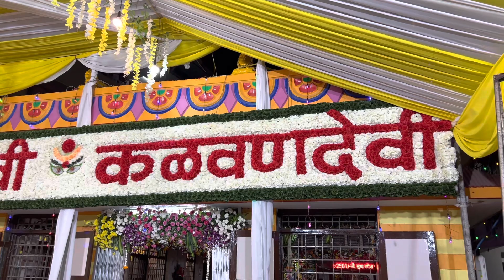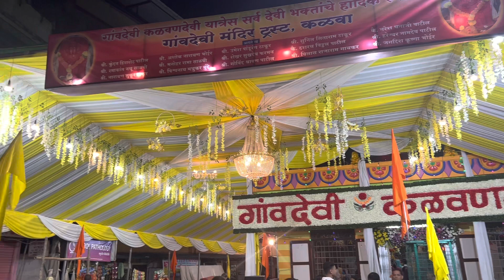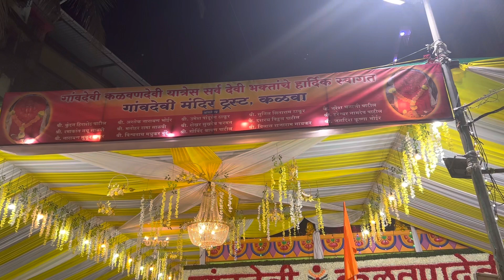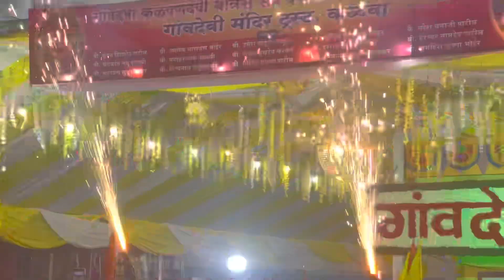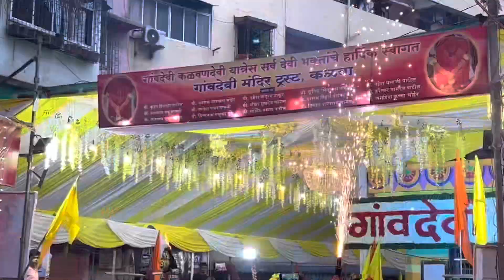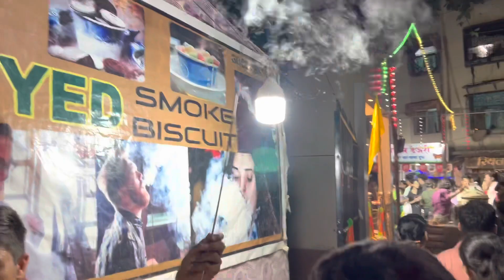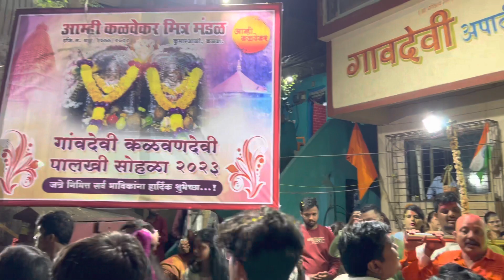गांवदेवी कळवणदेवी पालखी व जत्रा सोहळा २०२३ व्लॉग 😍❤️| कळवा गाव ❤️‍🔥| १ मे | Tejas Patil Vlogs ⚡️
⚡️ *Tejas Patil Vlogs* ⚡️

*गांवदेवी कळवणदेवी पालखी व जत्रा सोहळा २०२३ व्लॉग | कळवा गाव | १ मे *🥳❤️

या व्लॉगमध्ये तुम्हाला नृत्य, पालखी, देवीचे दर्शन, कुस्तीचा आनंद लुटता येईल💥😇🙏
पूर्ण व्लॉग नक्की बघा ❤️‍🔥

लाईक , शेअर आणि सबस्क्राईब करा 👍